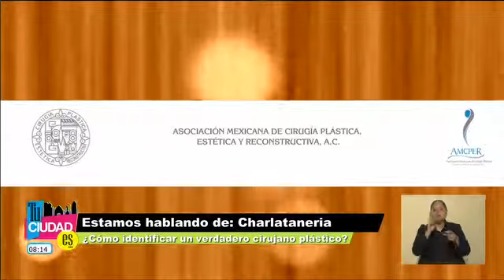Tu Ciudad Es "A Tu Salud" Charlatanería ¿Cómo identificar un verdadero cirujano plástico?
Tu Ciudad Es,"A Tu Salud",
Charlatanería ¿Cómo identificar un verdadero cirujano plástico?,
Dr, José Maya, Cirujano plastico